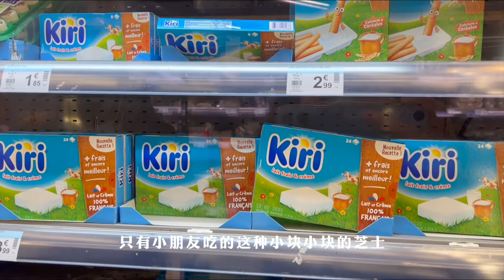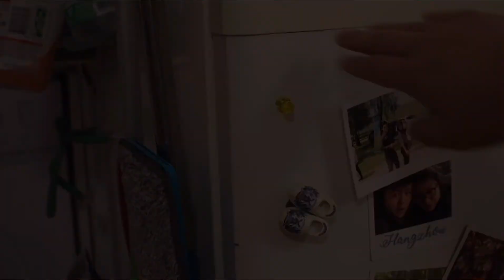空气炸锅版本的轻芝士蛋糕！简简厨房的方子绝赞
这次试了一下空气炸锅，真的绝赞

🧣：PetiteMerci
ins: petite_merci
锤锤的ins: chuichuiaparis

抖音：Petite_merci